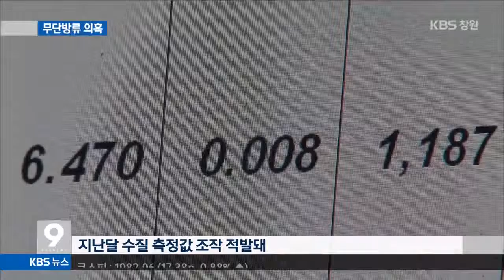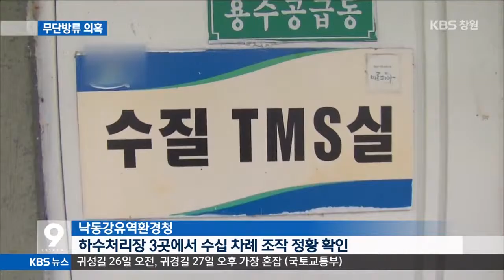[주요 뉴스] KBS뉴스9 경남 - 수질자동측정기 조작…하수 무단방류 의혹(2015.09.22.화)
밀양시 하수처리시설에서
수질감시장치 수치를
조작한 사실이 적발돼
환경당국이 위탁업체 관계자를
고발조치했습니다.
제대로 수질측정 안 된
생활하수가 낙동강으로 흘러들었습니다.

손원혁 기자의 단독보도입니다.